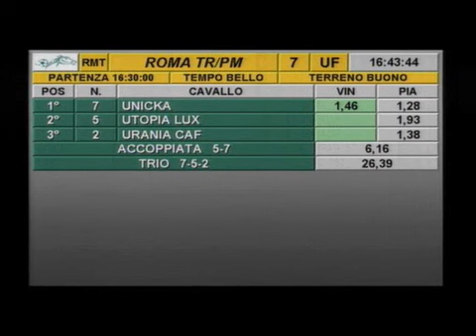rm 20160120 07 p droscie